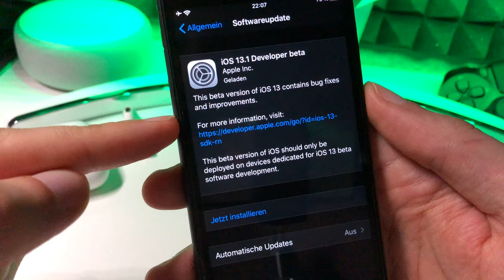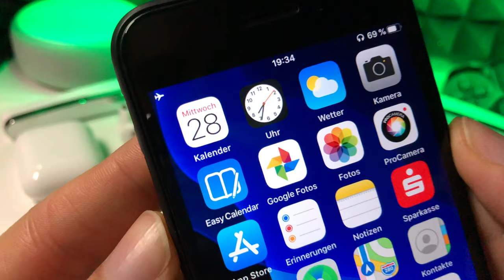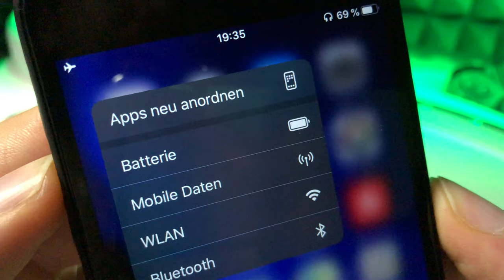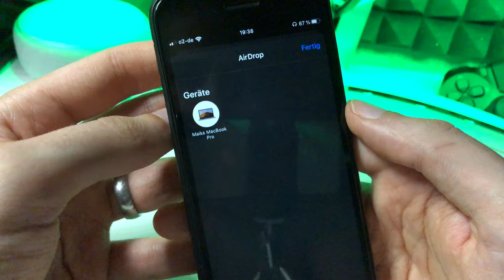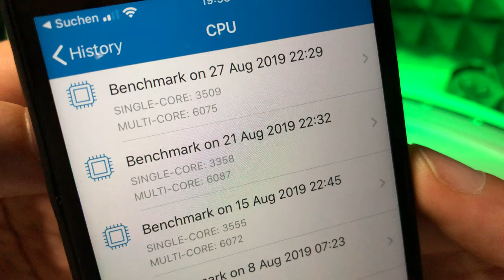iOS 13.1 BETA 1 ist da !?! Wieso, warum? Hier sind die Neuigkeiten...